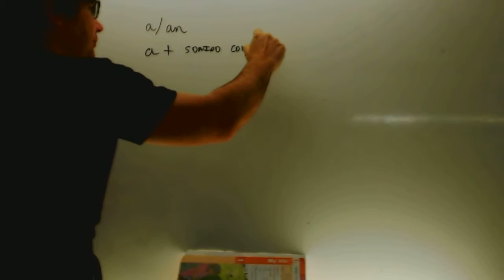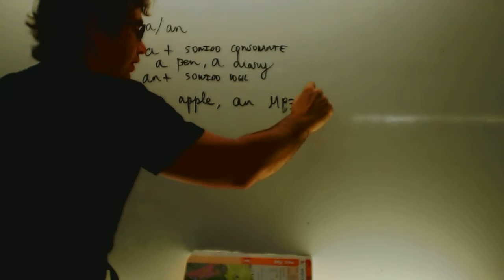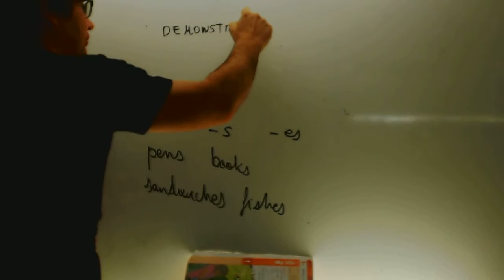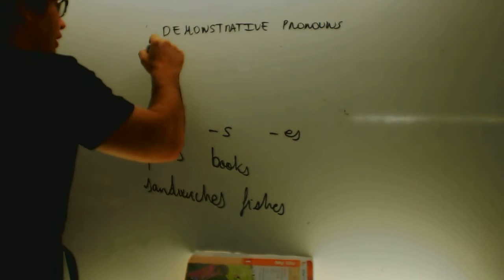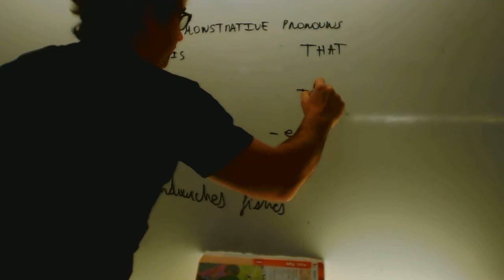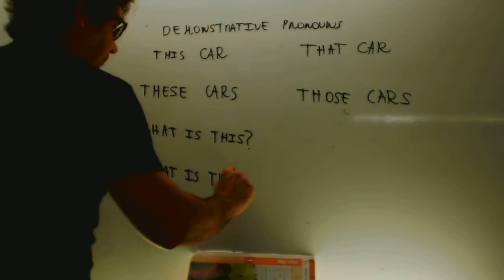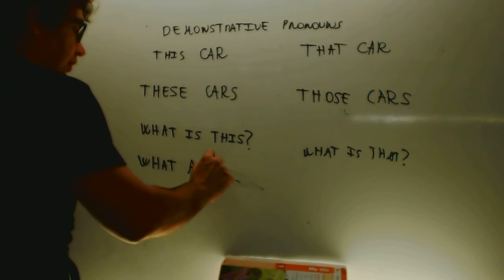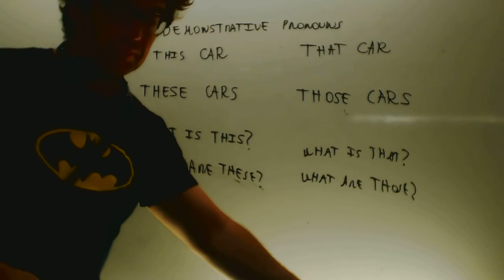a an plural demonstrative pronouns Ingles 1 ESO Academia Usero Estepona